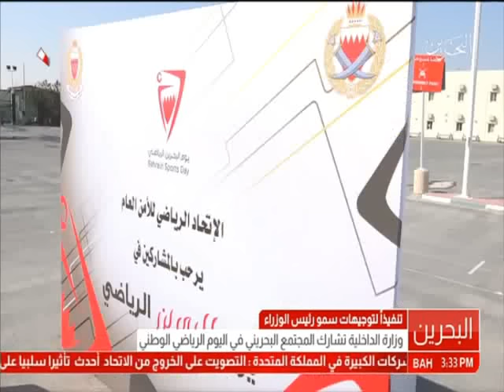البحرين: تقرير: وزارة الداخلية تشارك المجتمع البحريني في اليوم الرياضي الوطني